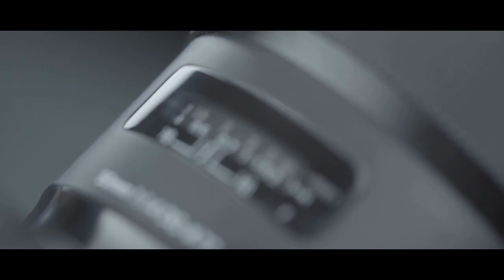Bogas Film production ( Studio Advertismnet )2015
Follow Us

balekelem hilmoch 1 full movie
Check Out :
       -The first acting competition Tv Show in the world  "Yemaleda
kokeboch" ,
      - Zena Zena ዘና ዜና
       -and other Entertainment Videos